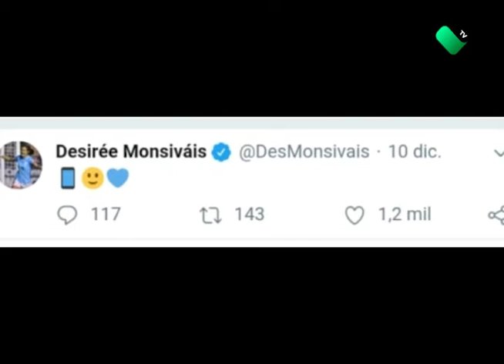MENOSPRECIAN A SUS CAMPEONAS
La directiva de Rayados de Monterrey no cumplió promesa a sus jugadoras de otorgarles un bono en caso de conseguir el título, y a cambio les entregaron una tablet.